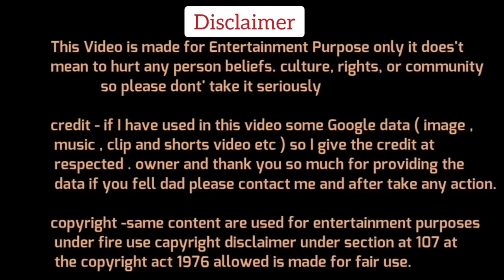Rubika Liyaquat🔥Vs Warish Pathan Latest Debate Video | Rubika Liyaquat Thug Life | The Khabri Show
Dosto Aaj Ki Is Video Me Hum Dekhne Wale Hai Rubika Liyaquat Vs Warish Pathan Latest Debate, Ummed Hai Aapko Ye Video Bahut Pasand Aayegi.